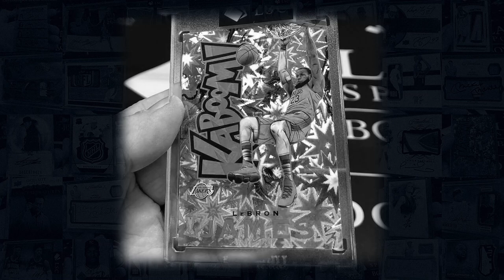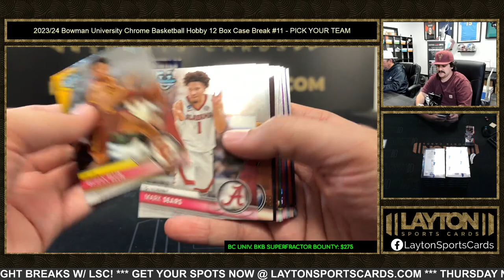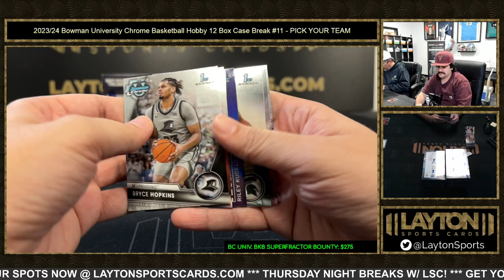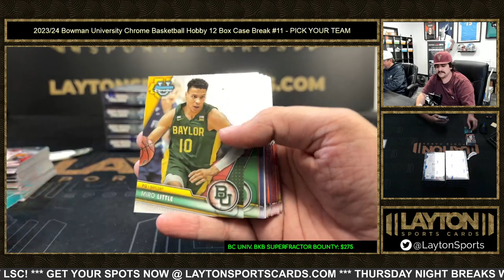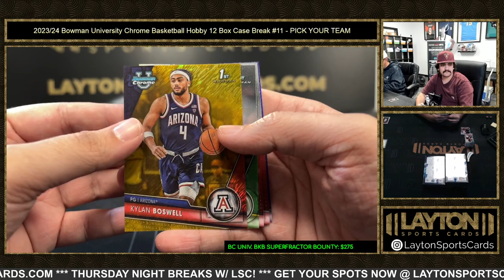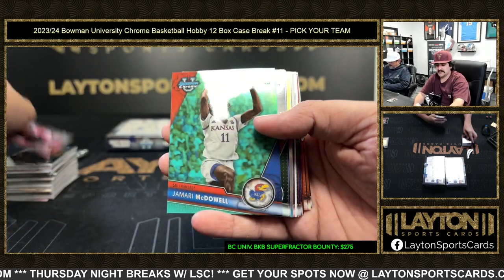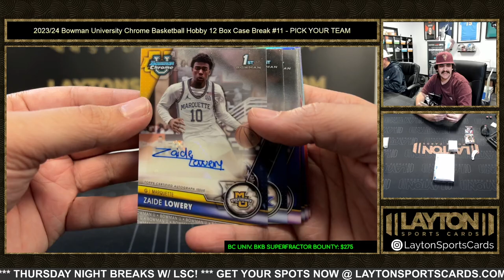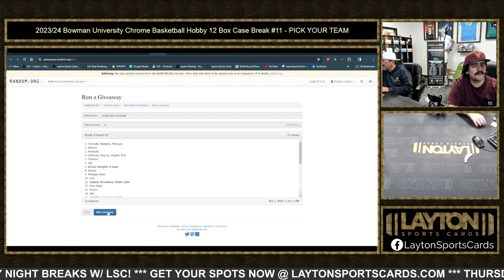GREAT CASE!! 2023/24 Bowman University Chrome Basketball Hobby 12 Box Case Break #11